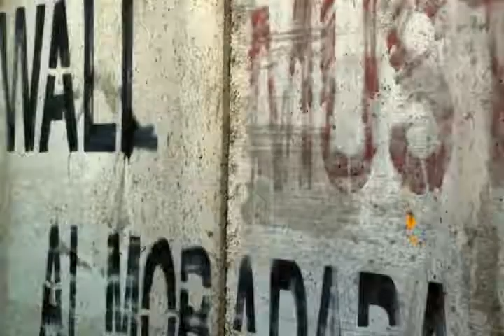Order of the Jerusalem Cross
In this week's video, Bishop J. Jon Bruno speaks about the Order of the Jerusalem Cross, a new fellowship of people from the Diocese of Los Angeles who have made pilgrimages to the Holy Land and who plan to work together to assist the Christian community there and to promote peace with justice.